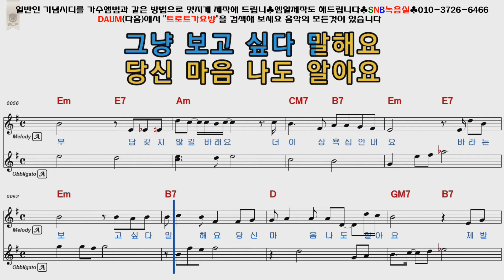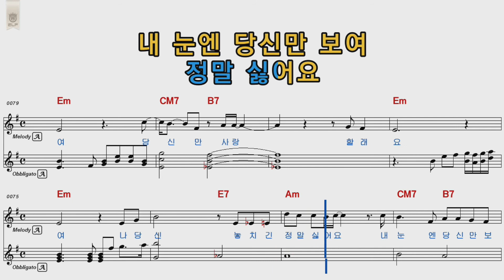조항조 그냥 여자키